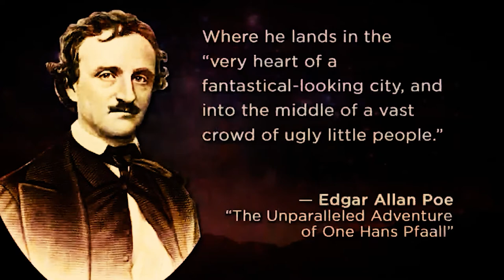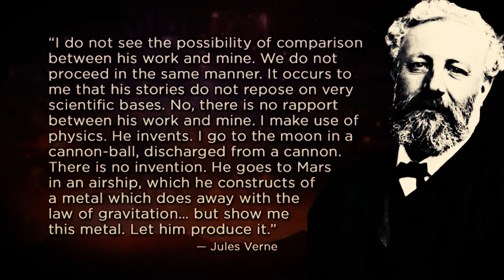Another planksip® Video by Daniel Sanderson